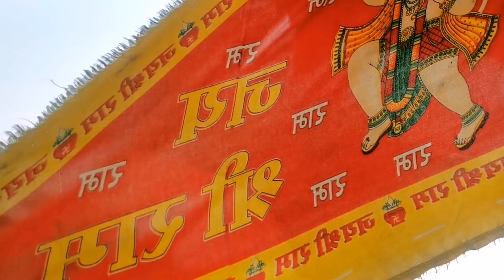हनुमान जयन्ती 2076 चैत्र 26 गते 8 April के चढाउदा हाम्राे भाग्य र कर्मले सुख बढांउछ संकट हरण 1मन्त्र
हनुमान जयन्ती 2076 चैत्र 26 गते 8 April के चढाउदा हाम्राे भाग्य र कर्मले सुख बढांउछ संकट हरण हुन्छ  अमाेघ र प्रभाव शाली महामन्त्र र हनुमानलाई चाेला चढाउने विधि नियम सहित सम्पुर्ण यश दिनकाे पुजा विधि र नियम हरु सहित पं कुबेर सुवेदी बाट थाहा पाउनु हाेस।।
रजस्वला बार्ने कि न बार्ने

dharma darshan/ kuber subedi/mantra song

पुजनिय गुरुदेवका अरु च्यानलकाे लागि तल लिंङ्कमा